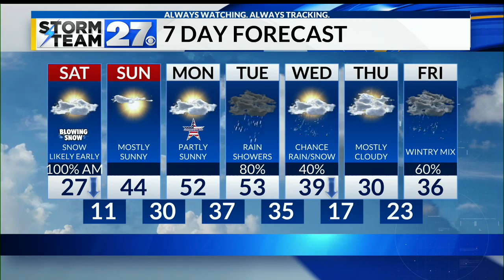Weekend Weather Update: A burst of snow to start Saturday